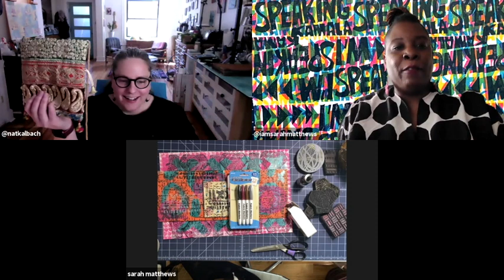ArtCollab ZoomCast #2 - Challenge Accepted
ArtCollab - Episode 2
We are artists Nathalie Kalbach and Sarah Matthews and in this second ArtCollab ZoomCast episode, we focus our conversation on the topic of challenges.

In this live zoomcast we discuss why we do challenges, how to have fun with them (and not stress), and all the benefits we get out of them as artists. We share our latest collaboration – the April ArtFoamies Challenge (as we are both ArtFoamies stamp designers) that we put together for the month of April. We show you our artwork so far, explain some of our creative choices and the other challenges we encountered along the way, talk about why we wanted to collaborate on a challenge in the first place, and why you don't need a reason to create.

We also chat about thrifting, our love for vintage items, the enjoyment we get out of our artistic journey, and at the end, we surprise each other with boxes we sent each other for the next ArtCollab ZoomCast.

New episodes are LIVE so we hope you tune in :)

ArtCollab is a monthly zoomcast with artists Sarah Matthews and Nathalie Kalbach (and occasionally other special guests too).

Each episode Sarah and Nat get together, collaborate on all sorts of unique artsy projects, share their process and offer updates and sneak peeks along the way, and of course, they chat about all stuff art-related and topics that go way beyond that too.

ArtCollab is a real-life look into the process of creating, collaborating, and the ins and outs of living an artistic life that is touched by others.

Join in for an entertaining and inspiring interlude into the world of two artists who are working together in conversation and practice. New zoomcasts will be live and happen every first Tuesday of the month.